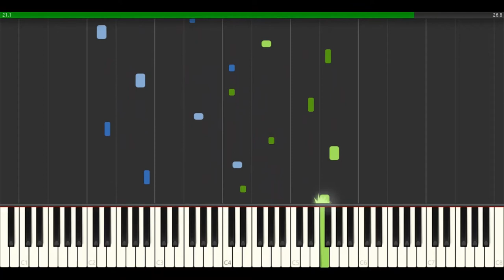Daniil Kramer(Daniel Kramer)-14 Etudes in Jazz Style No.10 (Synthesia)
Daniil Kramer (1960-)
14 Etudes in Jazz Style No.10
Played by GARRITAN CFX CONCERT GRAND.